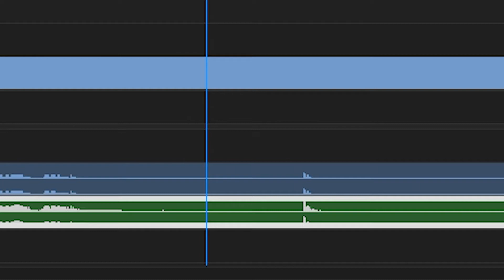🔴Cómo USAR una CLAQUETA en 5 MINUTOS 🎬 ➤(Como hacer un cortometraje)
¡Hola a todos! Espero te guste este video acerca de cómo usar una claqueta.  Creo que en estos días en los que no podemos salir de nuestra casa, hay una perfecta oportunidad para retar nuestra creatividad y crear un producto audiovisual con bastante calidad. Si quieres saber cómo hacer un cortometraje este video te servirá

Si quieres aprender cómo hacer un cortometraje de terror, musical, comedia, hecho en casa,  profesional, cómo grabar un video musical, bienvenid@.